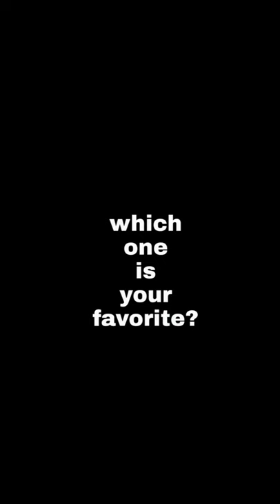Top 10 beautiful Zoo's in india | Beautiful zoo's in World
indian zoom fails,
indian zoom class funny,
indian zoom,
indian zoom raid,
indian zoom class trolling,
indian zoom trolling,
indian zoo animals,
indian zoom meeting gone wrong,
indian zoo park,
indian zoo lion,
indian zoo reaction,
indian zoo vlog,
indian zoo tour,
indian zoo lion feeding,
indian zoo snake,
indian zoo animal feeding,
indian zoo animals video,
a realistic indian zoom wedding,
a realistic indian zoom wedding reaction,
indian zoo birds,
indian biggest zoo,
indian biggest zoo in india,
indian big zoo,
indian zoo crocodile,
cheetah in indian zoo,
indian creek zoo,
chimpanzee in indian zoo,
indian zoo documentary,
dolphin in indian zoo,
planet zoo indian elephant,
indian elephant zoo,
indian zoo feeding,
indian zoom funny,
2 in a zoo indian food,
indian famous zoo,
foreigners in indian zoo,
zoo family indian food,
indian zoo gorilla,
giraffe in indian zoo,
indian gaur in zoo,
indian peafowl planet zoo habitat,
planet zoo indian elephant habitat,
planet zoo indian rhino habitat,
indian home zoo,
indian zoo in hindi,
indian zoo in tamil,
jaguar in indian zoo,
indian zoo keeper,
indian zoo kolkata,
kangaroo in indian zoo,
indian zoo live,
india largest zoo,
planet zoo indian leopard,
indian national zoo,
indian national zoo park,
indian number one zoo,
orangutan in indian zoo,
indian zoo panda,
indian zoo park video,
penguin in indian zoo,
indian big zoo park,
planet zoo indian rhino,
indian river reptile zoo,
indian rhino zoo,
indian reptile zoo,
indian rhinoceros zoo,
2 in a zoo indian restaurant,
indian song zoo zoo,
2 in a zoo indian snacks,
indian zoo tiger attack youtube,
planet zoo indian theme,
indian top 10 zoo,
vulture in indian zoo,
zoom meeting funny video indian,
indian hacker zoology video,
wolf in indian zoo,
indian zoo year book,
planet zoo indian zoo
beautiful zoo in the world,
beautiful zoo drawing,
beautiful zoo in india,
beautiful zoo animals,
beautiful zoo in pakistan,
beautiful zoom video backgrounds,
most beautiful zoo,
it's beautiful zoolander,
most beautiful zoo in india,
a beautiful zoom out from earth to galaxy,
beautiful authentic zoo gods,
beautiful look,
beautiful look at me song,
beautiful look tips,
beautiful look for girl,
beautiful look in saree,
beautiful look mobile phone,
beautiful look makeup,
beautiful look without makeup,
life is beautiful zoo,
beautiful face ultra zoom,
beautiful watch macro zoom flower details,
beautiful face zoom,
beautiful girl in zoom,
zoom karaoke beautiful south,
beautiful ob zoo,
beautiful ob planet zoo,
planet zoo beautiful,
world most beautiful zoo,
planet zoo beautiful zoo